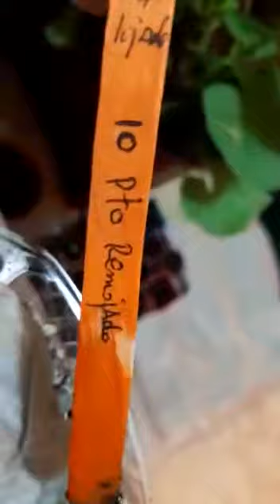Algarrobos su germinación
Video de Javier Santiago Escobar T